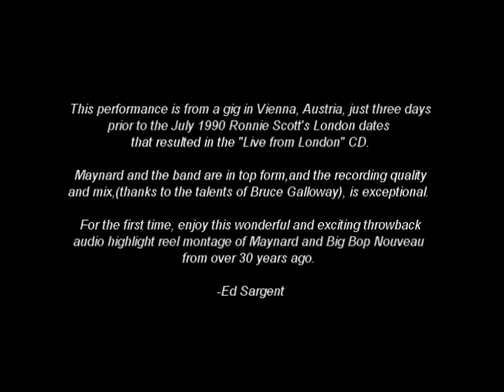Maynard Ferguson & the Big Bop Nouveau Big Band - Weisen, Austria - July 14, 1990